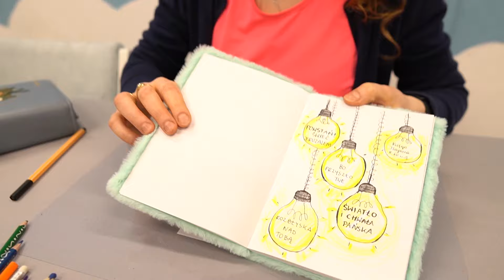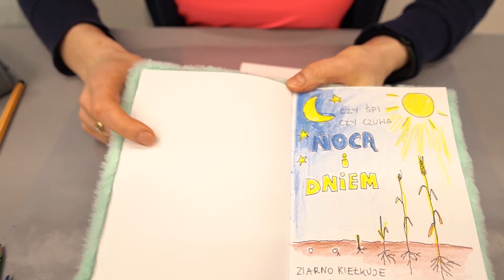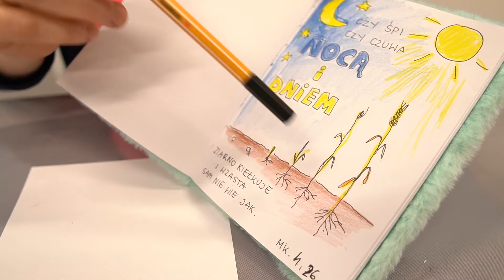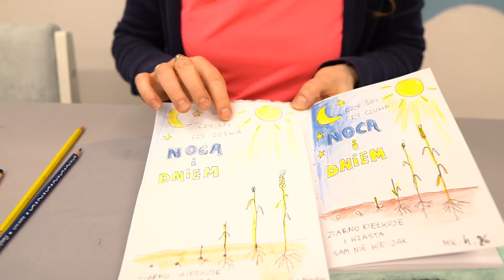Ziarno | Moja Biblia odc.12 | Przepiękne Królestwo | 27.01